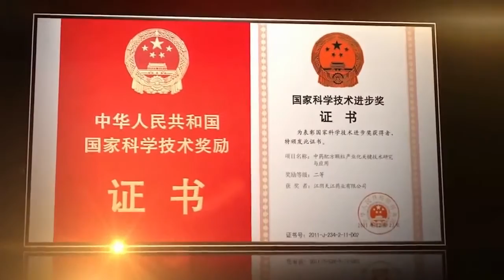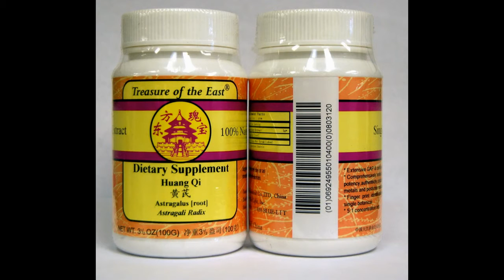东方瑰宝中药